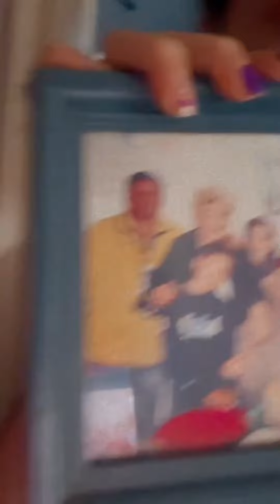Gaby sentimental al mostrar sus recuerdos y hablar de su abuela.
. 30 marzo